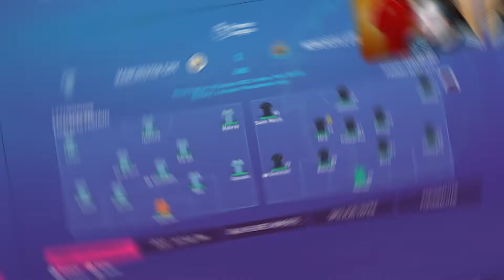HAALAND vs GALEGULLIT! QUEM LEVOU A MELHOR? - MODO CARREIRA JOGADOR FIFA23 - PARTE 5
SALVE FAUMÍLIA!!!
Enfrentamos De Bruyne, Mahrez, Ederson, e o MONSTRO do Haaland! Mas o GALEGULLIT também esta se transformando em um MONSTRAO! Quem levou a melhor!? NEW CASTLE CONTRA MANCHESTER CITY no modo carreira do FIFA 23. Confira em mais um episódio da nossa LENDA em ascenção!
E pode ter certeza que a risada ta garantida com muito humor do nosso querido Galego!
Tá esperando o que?
Junte-se a Faumília!!!

0:00 intro
0:54 recapitulando
1:23 Primeira Partida
7:25 Atividades e preparativos
10:44 Segunda Partida
19:58 Treino e Fechamento